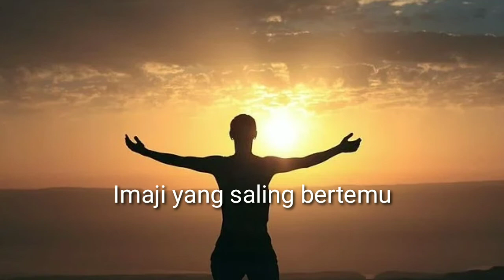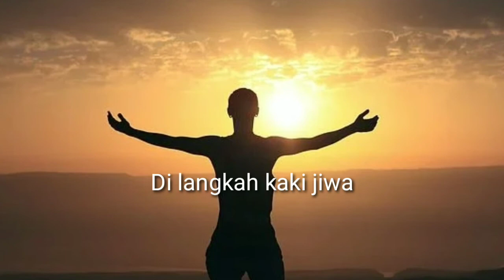Puisi Cinta - Menulis Kepada Matahari ll Musikalisasi Puisi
Menulis kepada matahari,
kata-kataku tak terbakar
di dalam surat yang meraba-raba melepas luka

Rindu pada pena,
tumpahkan ekspresi di halaman kosong
Hingga kemudian tersembunyi dari pandangan cara hati mengamuk

Imaji yang saling bertemu,
matahari mencair di langit gelap
Sesaat bulan naik dengan cerah berani

Kau sembunyi di bawah kerudung pohon,
menjaga sebagai bayangan

Di langkah kaki jiwa,
kau injak diam dalam rahasia dari pesan yang terkirim